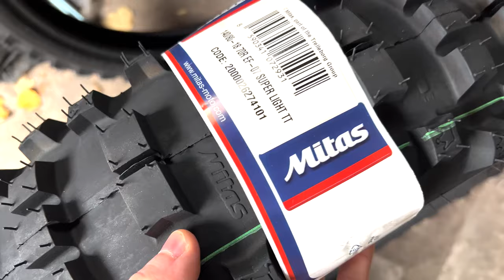(СКАНДАЛНО) ПЪРВО СЪСТЕЗАНИЕ КОПРИНКА 2022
Първото ни състезание.
Копринка 2022.
Доста голяма емоция, много мотори, много газ, много мъки.
За съжаление, не изкарахме целия трак, но за всичко си има първи път!
Следващия сезон ще се върнем по-силни!